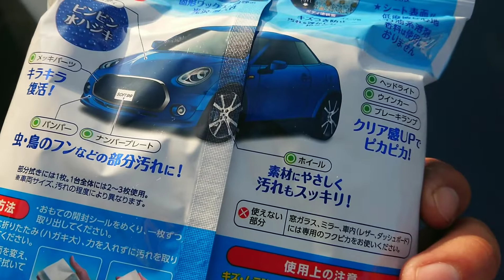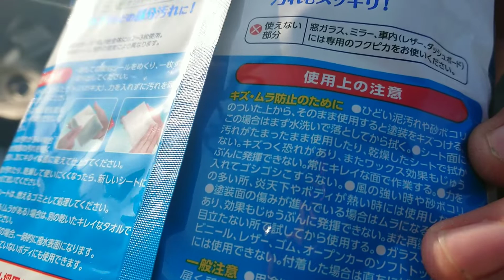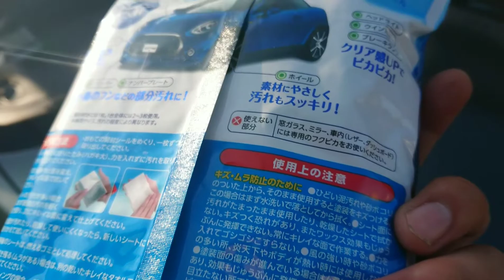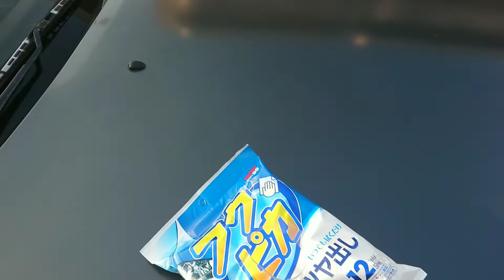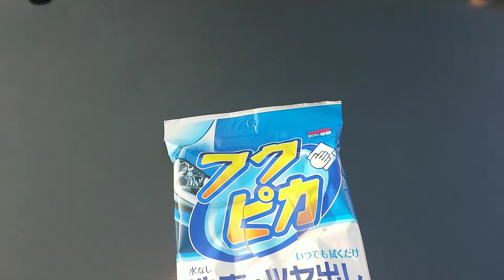R32 GT-Rに手油ぺたぺたされたのでフクピカ使ってみた！